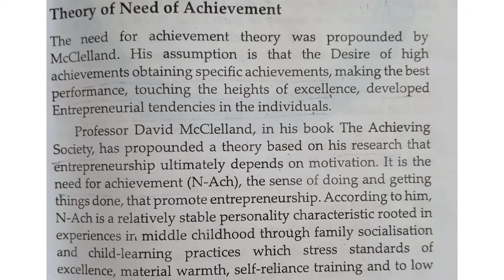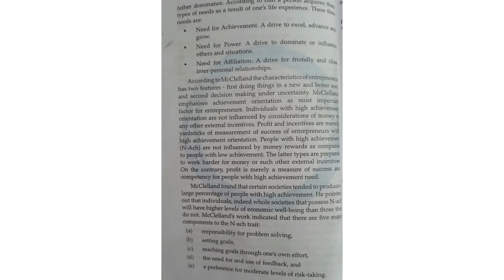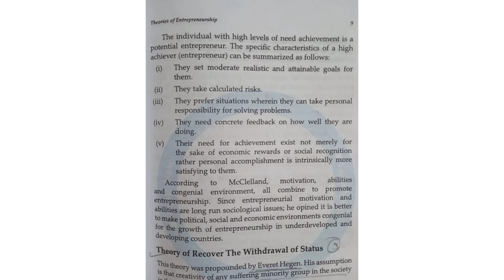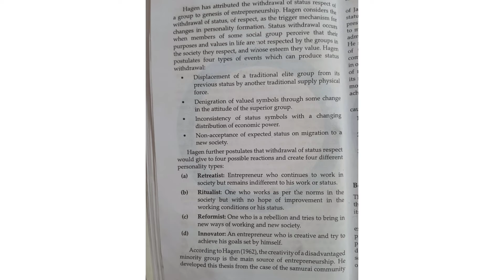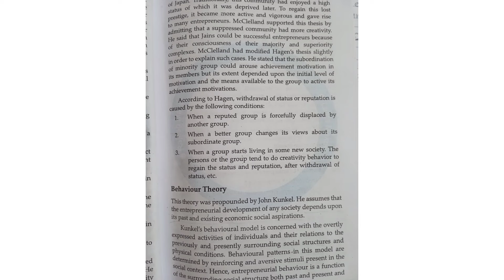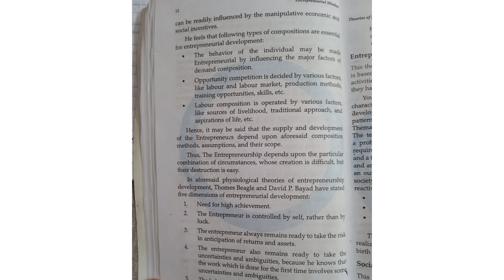Theories of entrepreneurship | Theory of need of achievement| Behavior Theory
Theories of entrepreneurship
need of achievement theory
behavior theory